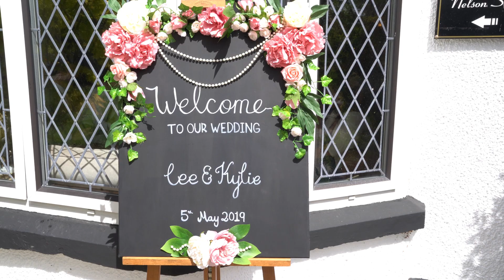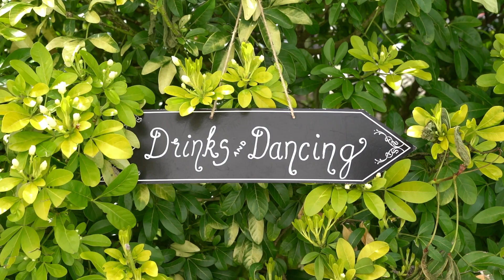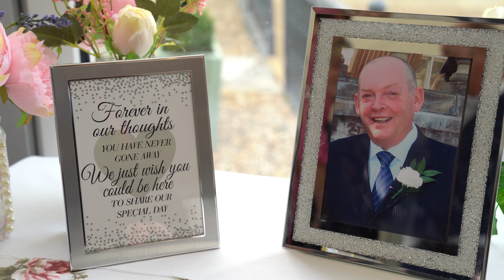Kylie and Lee Highlights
Highlights from their wedding at Llechwen Hall